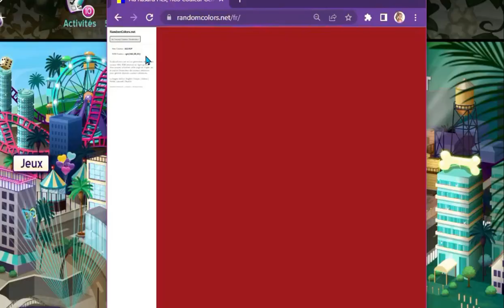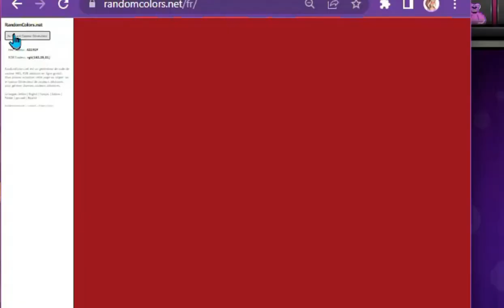3 look pour pécho cet été sur msp 💋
Aujourd'hui je fais 3 look avec des couleurs imposées pour l'été

Merci pour tous les soutiens financier, et les sponsors de la chaine !

Mes logiciels :

Filmer et monter : Filmora
Miniatures : Photoshop

XoXo💋